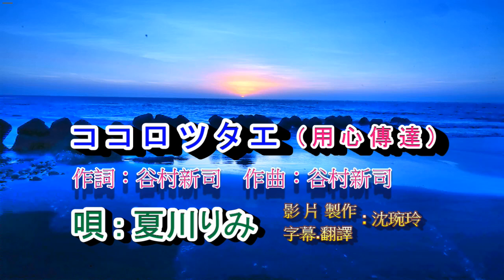A05-434 ココロツタエ （用心傳達）